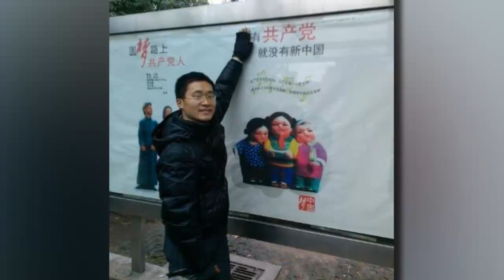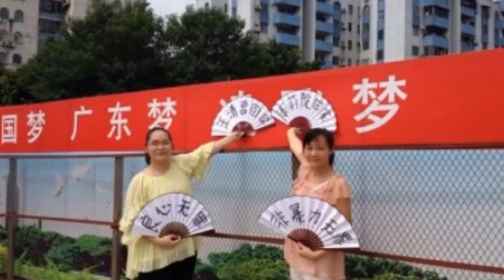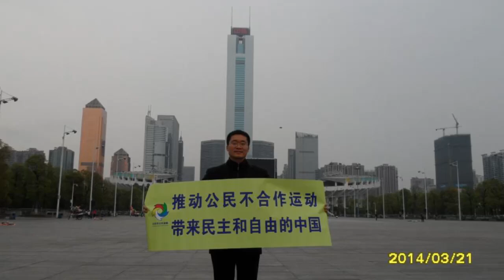唐荆陵见新委托律师 三君子家属拟续聘原六律师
广州维权人士唐荆陵、袁新亭及王清营被控“煽动颠覆国家政权罪”一案，三名被告人上周五在庭审中解除代理律师委托后，本周二（6月23日），葛永喜律师再次接受唐荆陵的委托，以辩护人身份在看守所与当事人会面。葛律师周三表示，唐荆陵感谢六位辩护律师辩护卓有成效。唐妻汪艳芳称，三名被告人的家属希望将继续委托原来的六位律师代理此案。

“广州三君子”被控“煽动颠覆国家政权罪”，案件上周五（6月19日）在广州中院开庭时，唐荆陵、袁新亭（本名：袁朝阳）及王清营认为法官多处违法，当庭解除辩护律师，案件终止审理，法官宣布休庭。唐荆陵重新委托的葛永喜律师本周二到广州市第一看守所，与唐荆陵签署委托协议，正式代理辩护人。葛律师周三告诉本台，他会见唐荆陵的过程顺利，唐精神饱满。他首先表示对刘正清、张雪忠、葛文秀、常伯阳、隋牧青、李贵生六位律师的感谢，并赞扬律师之前所做的一切，律师的辩护工作卓有成效，感谢他们的无私奉献。他说：“唐荆陵精神非常好，而且也非常乐观，同时也感谢前面六位律师所做的工作。除此之外，我们还谈论了一下香港政改方案的投票情况。因为在投票之前，唐律师刚发了一个公开信给香港的议员，要他们慎重投票。我问他你们怎么刚好在投票前的一两天发出，他说在此之前就一直说，要写一份公开信给他们，但刚好在表决之前发出，他认为也是上帝的旨意”。

听众谈话